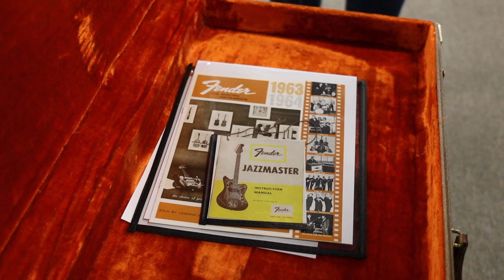Grant Geissman playing a 1963 Fender Jazzmaster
Wow!!! Grant Geissman came in to buy this beautiful Original 1963 Fender Jazzmaster in Sunburst finish here at NormansRareGuitars!!! What do you think?

SIGNUP for our Weekly Newsletter for DISCOUNTS!!!